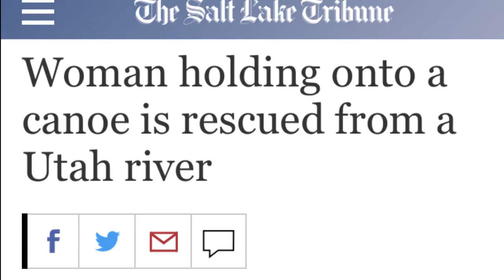Eagle Scout Project Cooper White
Eagle Project Emery County Search and Rescue